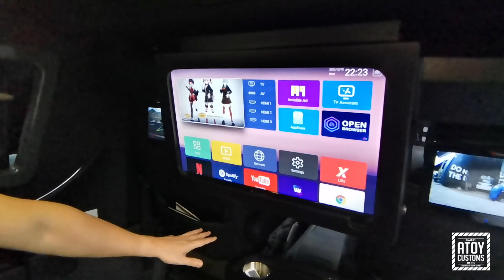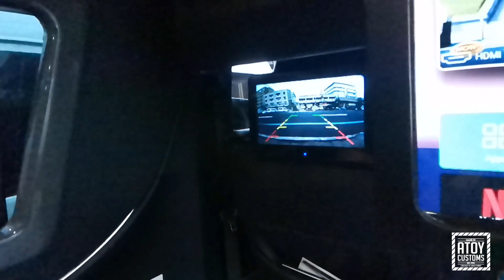Toyota Hi ace GL! Dope set up by Atoy Customs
💯 Made in Atoy Customs

34115858 / 34141068 / 84235455

📍57 west avenue brgy. Paltok Quezon City